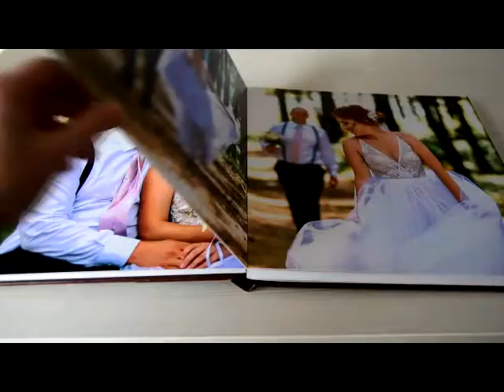Фотокнига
Свадебная фотокнига, фотокнига с фотосессий